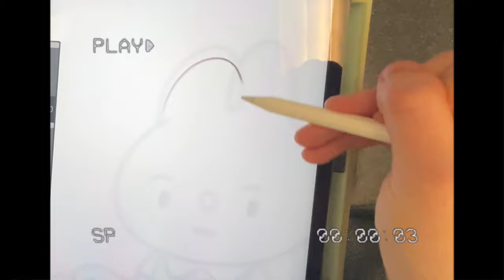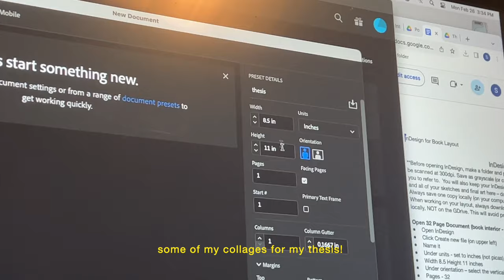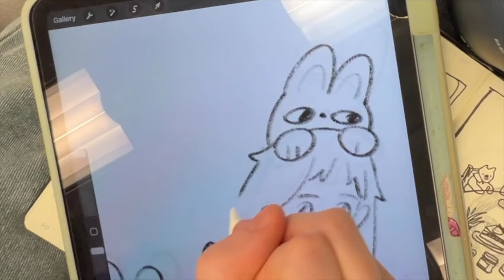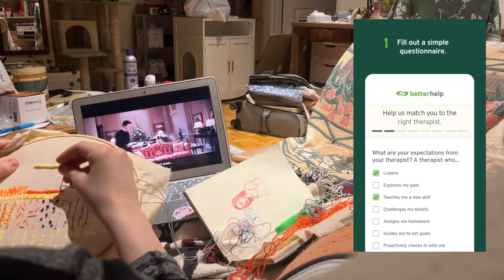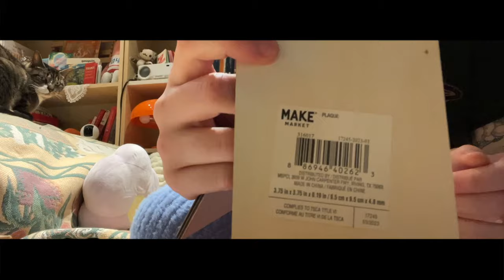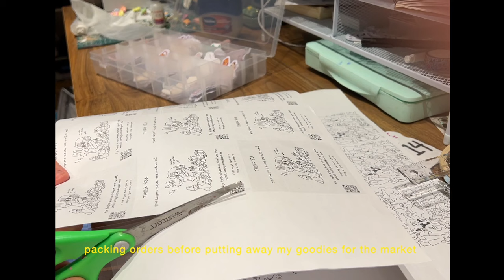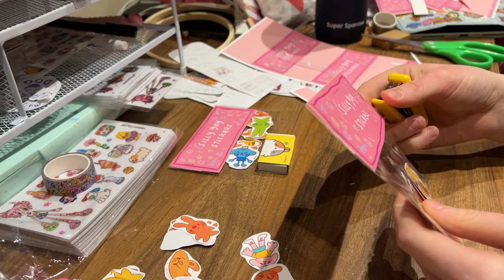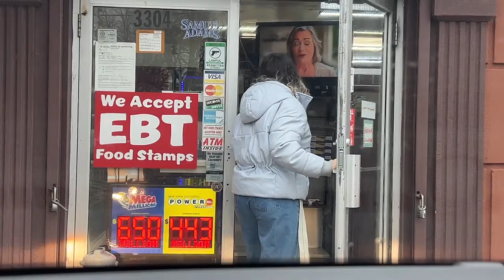ONE WEEK: art class, textile design, planning an art market!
faq:
what do you study: illustration